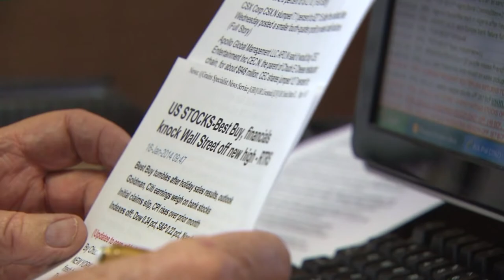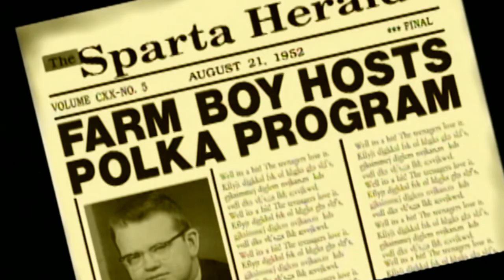An 80th birthday profile of Orion by WGN-TV’s Steve Sanders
In 2014, WGN-TV’s Steve Sanders along with producer Pam Grimes and photojournalist Steve Scheuer produced a profile celebrating Orion Samuelson’s 80th birthday.